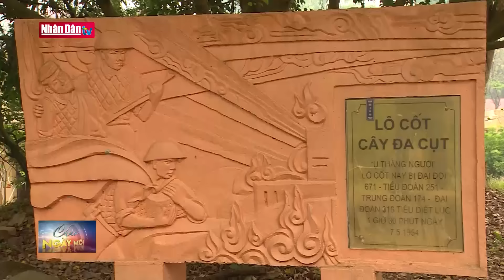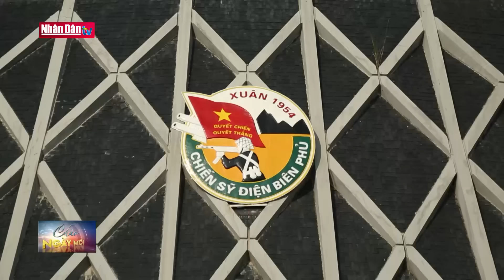Khu Di tích chiến trường Điện Biên Phủ